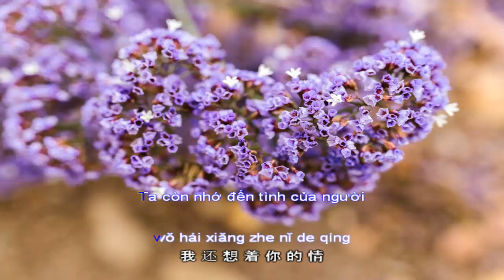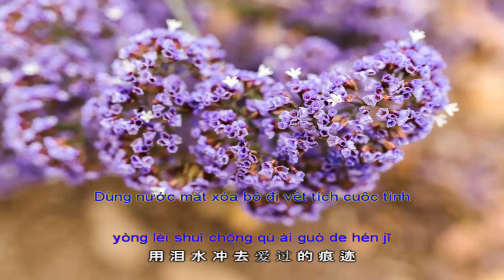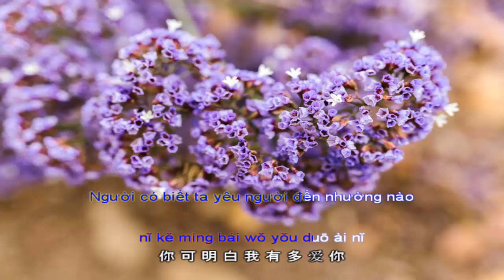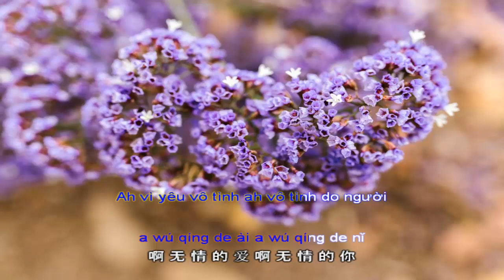[Vietsub Pinyin]@ Từ biệt ngàn vạn dặm ‖ 一别千万里‖ 演唱: 魏佳艺‖ Biểu diễn: Ngụy Giai Nghệ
※ 作词: 刘艺新
※ Viết lời: Lưu Nghệ Tân
※ 作曲: 刘艺新
※ Soạn nhạc: Lưu Nghệ Tân

此去一别千万里
我还想着你的情
我还怀念你的爱
你怎么狠心抛弃我
留我一人消失在人海
为何你一去无影踪
我还在人海苦苦找寻
你可明白我有多爱你
为你我付出了真心
啊 无情的风 啊 无情的雨
无情的人儿无情的你
你此去一别千万里
留我独自在伤心哭泣
啊 无情的爱 啊 无情的你
为何你给我无言的结局
所有的往事随风而去
用泪水冲去爱过的痕迹

此去一别千万里
此去一别千万里

cǐ qù yī bié qiān wàn lǐ
wǒ hái xiǎngzhe nǐ de qíng
wǒ hái huáiniàn nǐ de ài
nǐ zěnme hěnxīn pāoqì wǒ
liú wǒ yīrén xiāoshī zài rén hǎi
wèihé nǐ yī qù wú yǐng zōng
wǒ hái zài rén hǎi kǔ kǔ zhǎoxún
nǐ kě míngbái wǒ yǒu duō ài nǐ
wèi nǐ wǒ fùchūle zhēnxīn
a wúqíng de fēng a wúqíng de yǔ
wúqíng de rén er wúqíng de nǐ
nǐ cǐ qù yī bié qiān wàn lǐ
liú wǒ dúzì zài shāngxīn kūqì
a wúqíng de ài a wúqíng de nǐ
wèihé nǐ gěi wǒ wú yán de jiéjú
suǒyǒu de wǎngshì suí fēng ér qù
yòng lèishuǐ chōng qù àiguò de hénjī

Cảm ơn các bạn đã đến xem nghe nhạc vui vẻ!
★ Video này chỉ nhằm chia sẻ bài hát và không có ý định vi phạm bản quyền